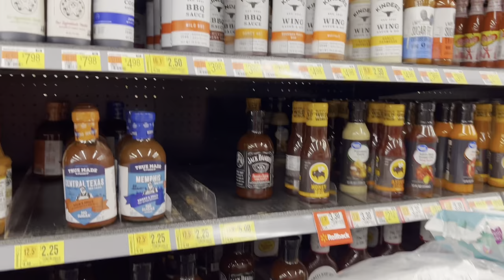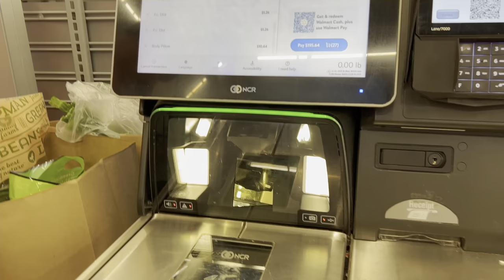BUHAY AMERIKA : AOS Application Update | Walmart Weekly Grocery Shopping | Filipina In America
Another Walmart grocery shopping video at update sa Aking AOS application dito sa Amerika